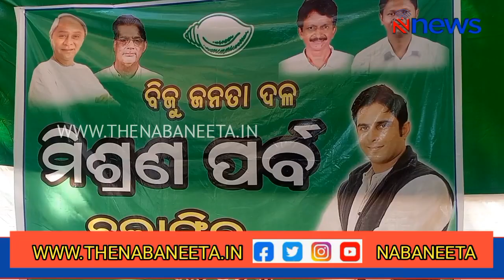Shibananda Parichha & 7 hundred people join in BJD near kalikesh I ବିଜେଡିରେ ଯୋଗ ଦେଲେ ଶିବାନନ୍ଦ ପରିଛା